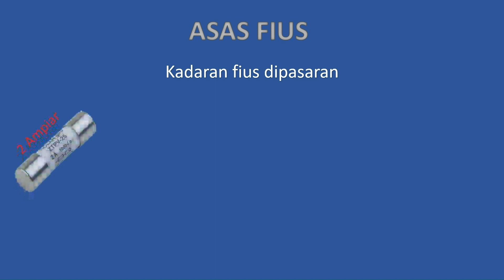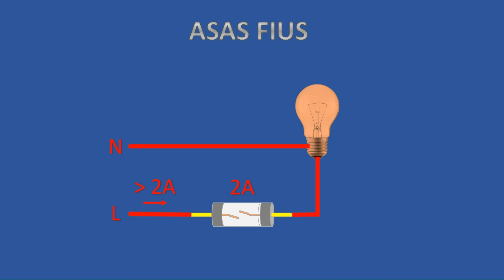apa itu fius elektrik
fius elektrik dan kendaliannya. kenali bagaimana fius berfungsi.